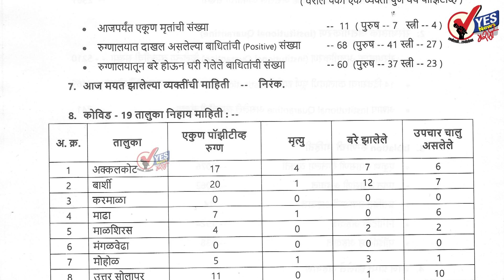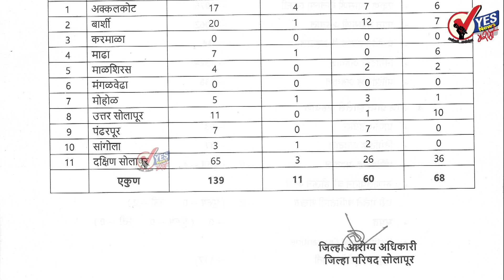ग्रामीण भागात 6 रुग्ण आढळले; द. सोलापूर तालुक्यात कोरोनाचा फैलाव...